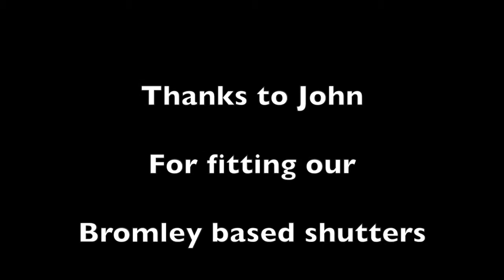The Shutter Studio, West Wickham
Today we fitted some of our fantastic Bromley based Plantation Shutters in Croydon. Here we see Matt showing us how we install our frames in which the bespoke shutters sit in, in a bathroom and with shutters too.